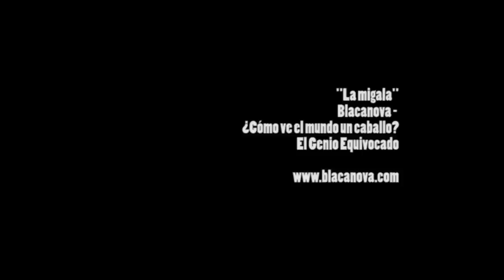Blacanova - La Migala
Music and lyrics by Blacanova
Recorded and mixed by Raúl Pérez at La Mina, Seville, 2012
Mastered by Kenny MacLeod at Red Block, Glasgow.

Música y letra: Blacanova
Grabado y mezclado por Raúl Pérez en Estudios La Mina, Sevilla, febrero de 2012.
Masterizado por Kenny MacLeod en Red Block, Glasgow.

Videoclip de "La Migala", incluida en ¿Cómo ve el mundo un caballo? (El Genio Equivocado, 2012-EGE-CD-013 / 2013-EGE-VIN-007).
Realizado por José Manuel Pozo (2013).

Basado en el Retrato de Dorian Gray de Oscar Wilde, el vídeo cuenta "la historia de un criminal que espera cuatro mil años para consumar una violación y una artista que espera la misma cantidad de tiempo para destruir su obra" (José Manuel Pozo).